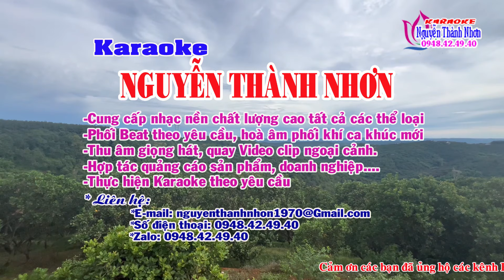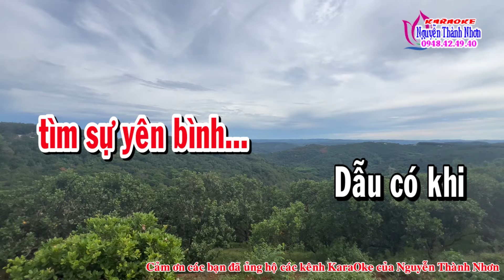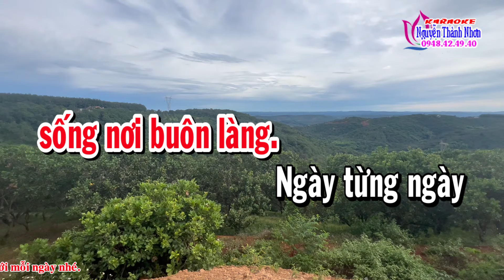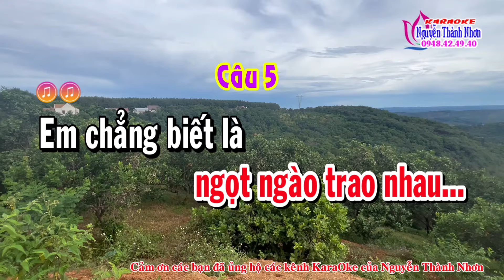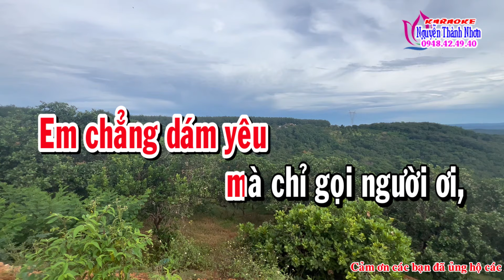Karaoke vọng cổ NIỀM TIN GIỮ MÃI TRONG LÒNG - DÂY ĐÀO [Thơ: Thanh Phương - Lời vc: Ngọc Phúc]